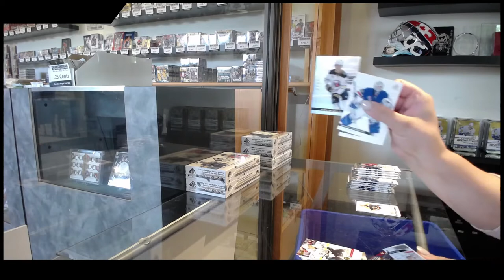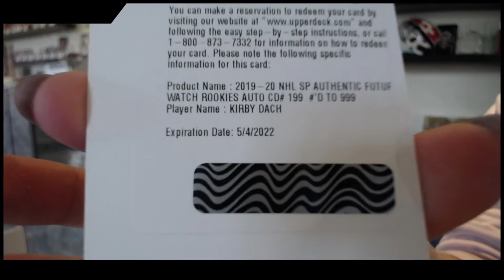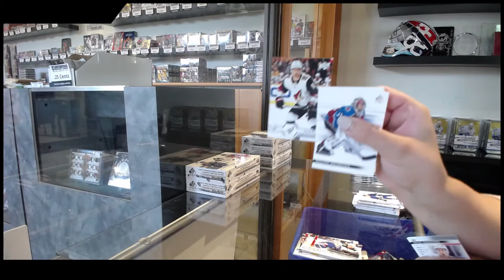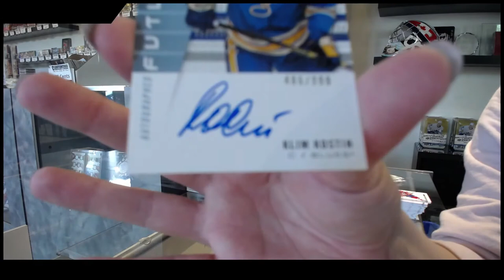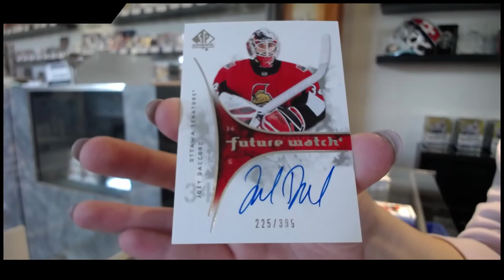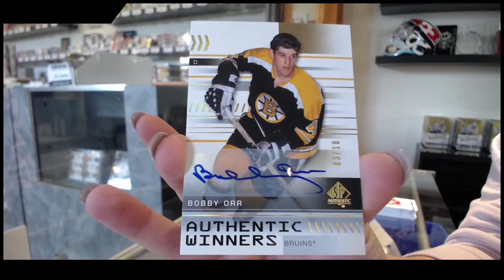19-20 Upper Deck SP Authentic Hockey 3 Box Break Vegas #1 - C&C GB #15,337